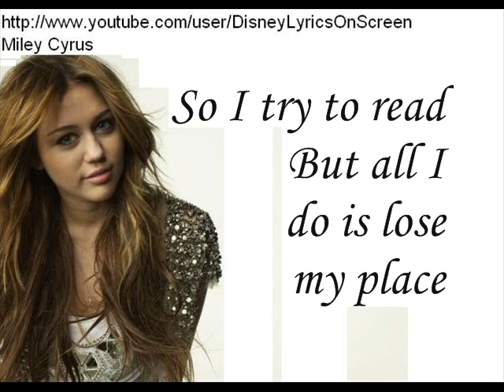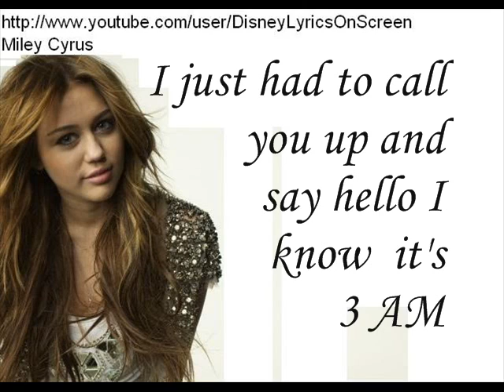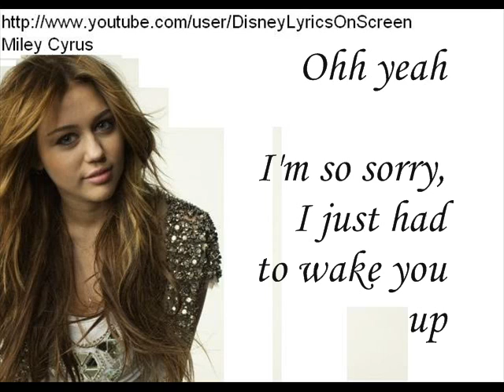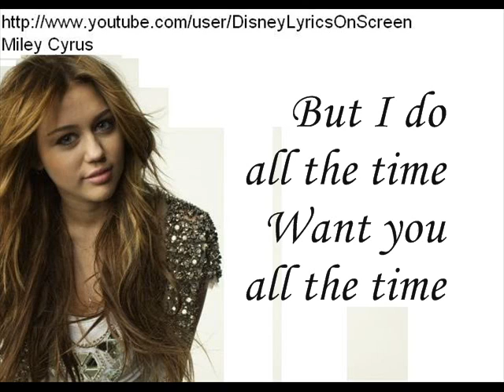Miley Cyrus - Obsessed (Lyrics On Screen)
From the album The Times Of Our Lives.